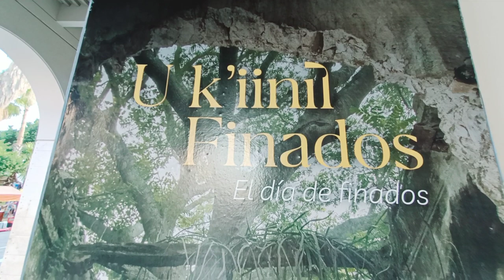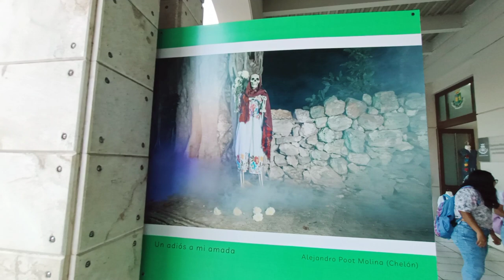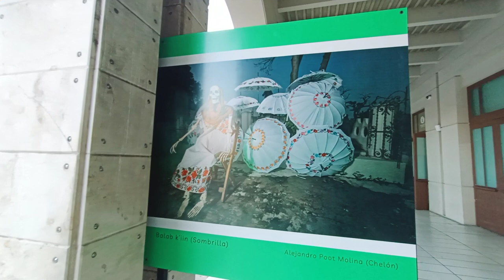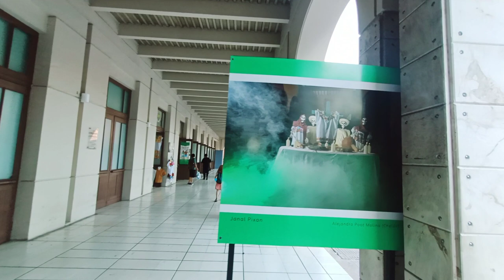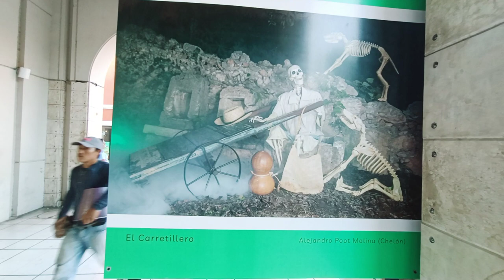Exposición Fotográfica "UK'IINIL Finados" (El día de muertos), en el Centro Cultural Olimpo.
Con la apertura de la destacada exposición fotográfica titulada "Uk´iinil Finados" (El Día de Finados), el Ayuntamiento de Mérida ha dado inicio a las festividades del Festival de las Ánimas 2023, un evento que se extenderá desde el 24 de octubre hasta el 2 de noviembre. El central de este festival es rendir homenaje a la memoria de los seres queridos que nos han dejado y, al mismo tiempo, fomentar la preservación de nuestras valiosas tradiciones y profundas raíces mayas.